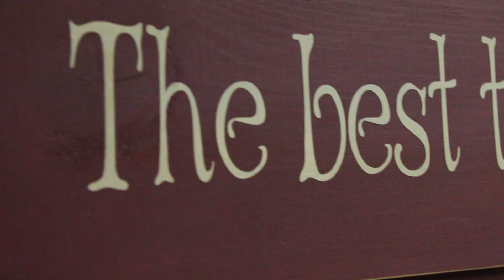Monte Depew Nebo Interview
shot and edited by Preston Lange
alcfilms.nebo.edu